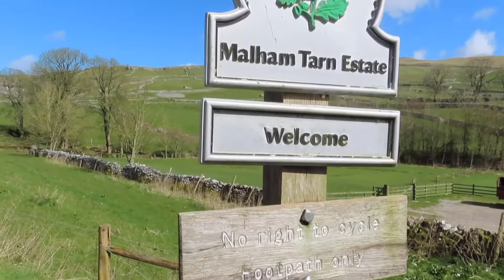• MALHAM COVE - April 2021 •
It will be nice to have these memories to look back on over the years & I enjoy making them too.
We visited Malham Cove, located in the Yorkshire Dales National Park for the first time! We watched the rock climbers and enjoyed the sound of the birds & the water at the bottom then climbed the steps alllll the way to the top to see the Limestone Rocks - the latter was where a scene from Harry Potter & The Deathly Hallows Part 1 was filmed!